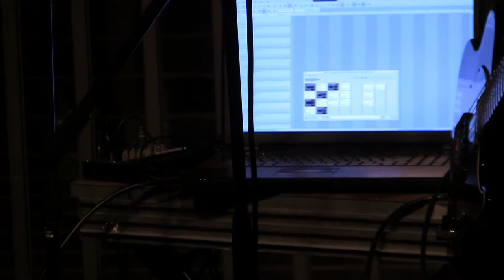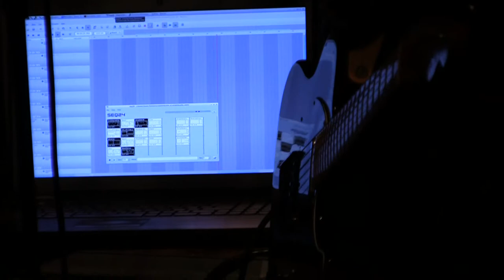LAC 2014 Sound Night Jeremy Jongepier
Linux Audio Conference 2014 Karlsruhe
The Infinite Repeat - Sound night performance by Jeremy Jongepier (Part 7)